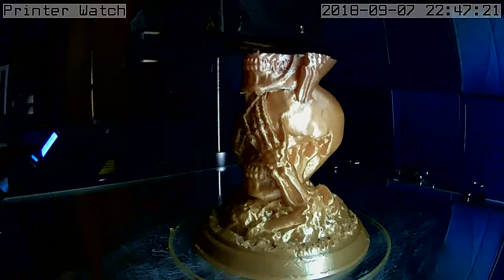Revisit the CR-10s Mid Print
About seven and a half hours in. The Stronghero Splendid Rainbow PLA still hasn't changed color. That's annoying.